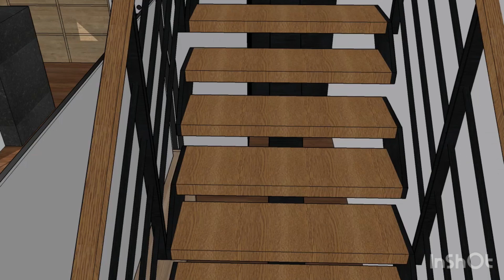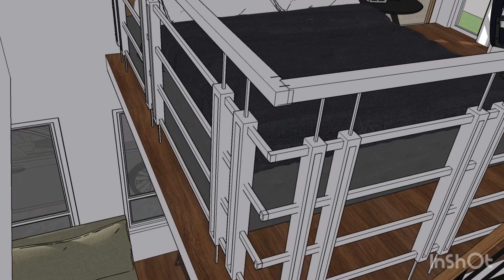Small House Design | Balay Disenyo